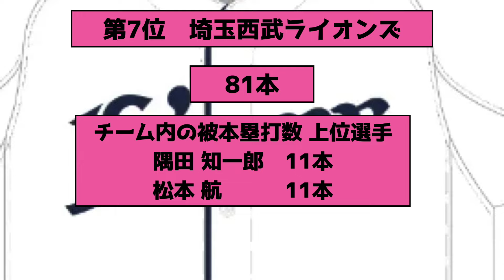プロ野球12球団、チーム被本塁打数ランキング2024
プロ野球をはじめとした野球に関連する情報をお伝えしています。

【動画の内容】
2024年のプロ野球、チーム被本塁打数をランキングにしました。